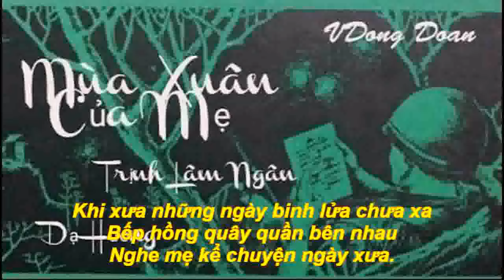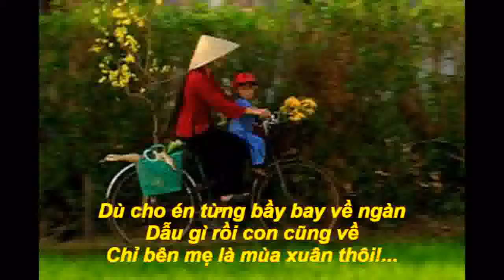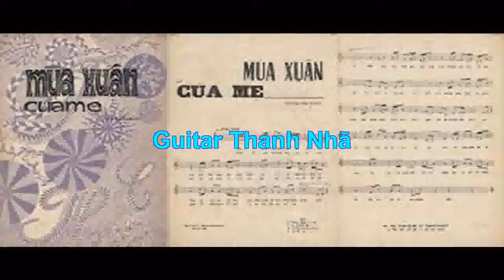Mùa Xuân Của Mẹ - GUITAR SOLO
St. Trịnh Lâm Ngân
Guitar Thanh Nhã